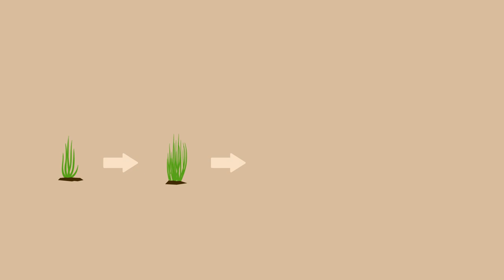Du sorgho à pâturer pour les brebis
Le mode d’emploi du pâturage du sorgho fourrager par les brebis